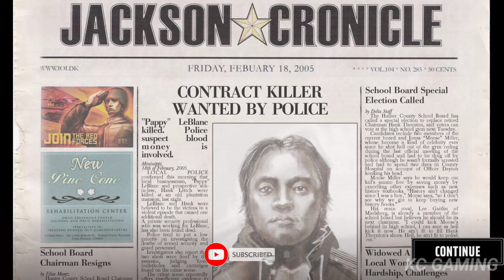Hitman: Blood Money Reprisal Mobile - Mission 9 Till Death Do Us Part Gameplay (Android, iOS)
You are Agent 47 — a trained killer caught in the crosshairs of a rival agency, “The Franchise”.

Embark on a daring mission to take out a shadowy conspiracy’s lethal architects, and employ every tool at your disposal to get the job done while keeping a low profile. Infiltrate, execute, and escape undetected.

Featuring gameplay improvements inspired by later games in the series, Reprisal is an artful redesign of a stealth-action classic — complete with a fully customisable touchscreen interface and full gamepad support.